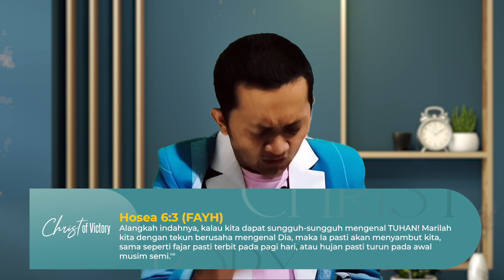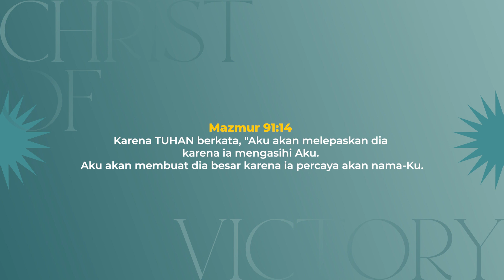CHRIST of Victory | Episode 495 | Pdt. Kornelius Sabat